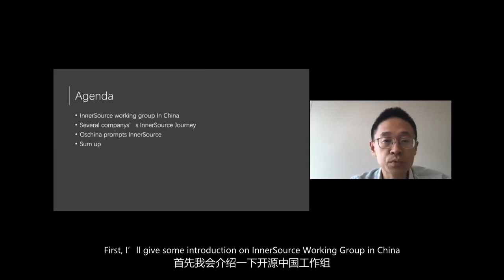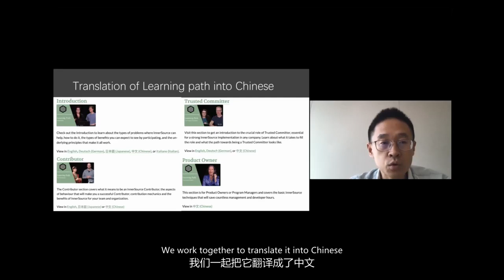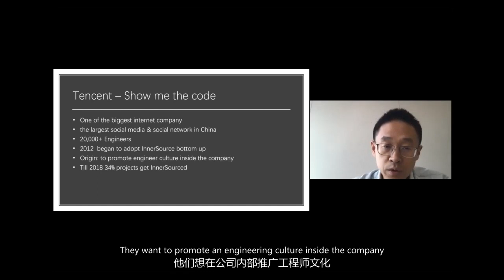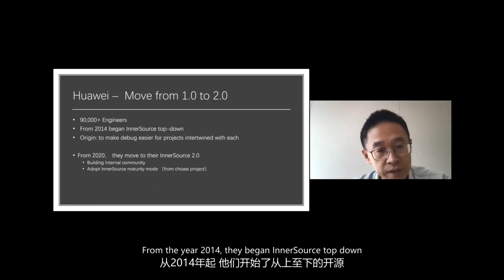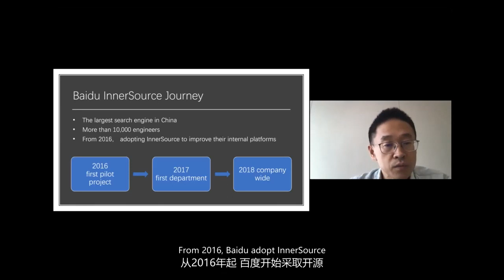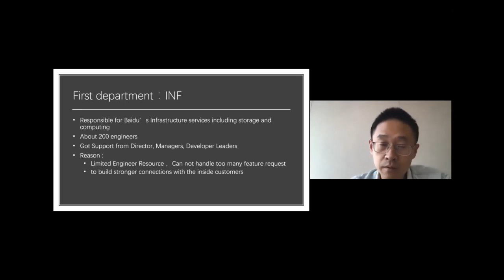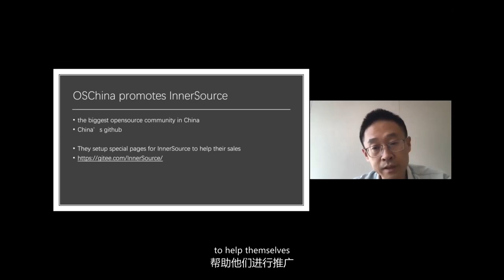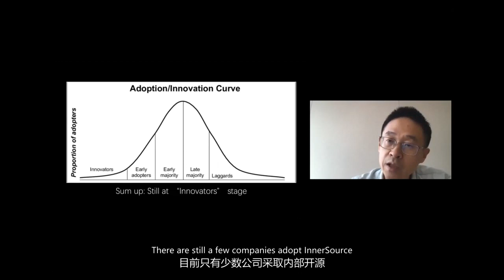Jerry Tan (Tencent) at ISC.S12 - InnerSource Update in China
InnerSource is gaining momentum in China. This presentation will cover latest trends and an update about the InnerSource Working Group in China. It will also include an overview of several Chinese companies' journey to InnerSource.